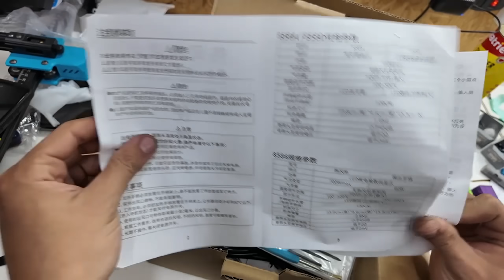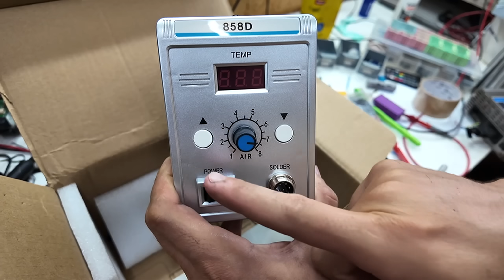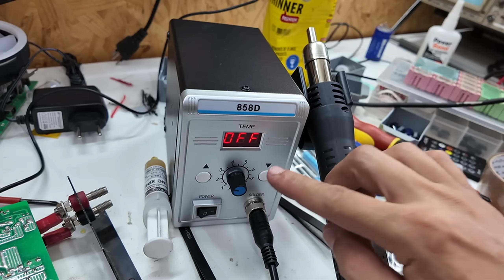ESTAÇÃO DE RETRABALHO DE BAIXO CUSTO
Neste vídeo vamos testar uma estação de retrabalho e mostrar como utilizar.

QUER TER A CHANCE DE GANHAR O PATINETE ELÉTRICO SUPER PODEROSO CASEIRO?

*CAMISETAS TELECURSO SIFUDENDO 2000*
*TAMANHOS DISPONÍVEIS* : *P, M, G, GG*

*COPO STANLEY E GARRAFA TÉRMICA DO TELECURSO SIFUDENDO 2000*
*CLIQUE NO LINK PARA FALAREM COM A GABI, DA CANECA DA MOÇA PARA ADQUIRIREM ESSE PRODUTO TOP MASTER*